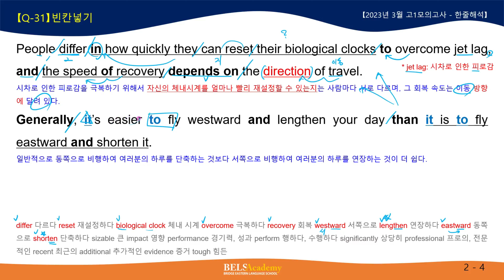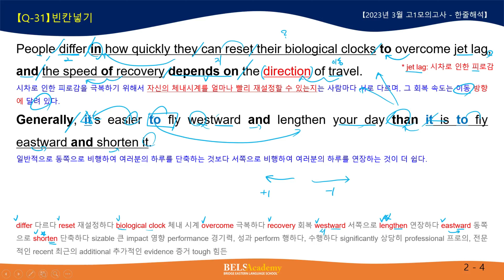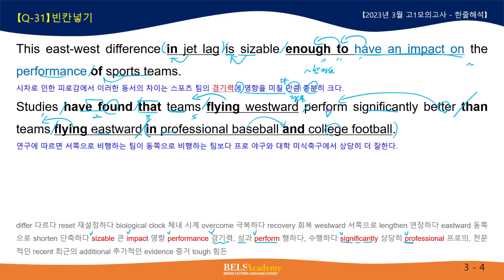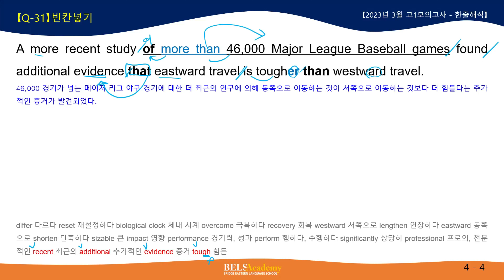2023년 3월 고1 [31번]